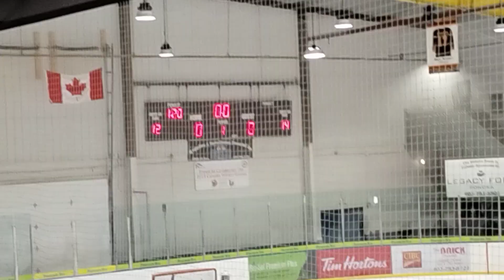Ponoka Stampeders vs new Sarepta eagle 1st period u11 tier 3 Red final